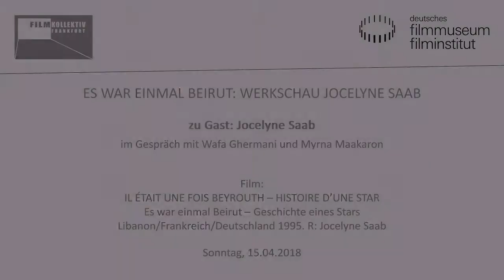Jocelyne Saab zu Gast // Filmgespräch // Es war einmal Beirut - Werkschau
Jocelyne Saab im Gespräch mit Wafa Ghermani (La Cinémathèque française) und Myrna Maakaron

Es war einmal Beirut - Werkschau Jocelyne Saab

„Früher war mein Land ein wunderschöner Garten – Gärten gibt es hier heute keine mehr. Ich habe versucht, die Kultur, die wir früher hatten, wiederzubeleben. Darin besteht meine Ablehnung der Realität. Und aus diesem Grund fordere ich die Menschen auf, zu träumen.“ (Jocelyne Saab, 2012)

Am 30. April feiert die libanesische Künstlerin Jocelyne Saab, eine Pionierin weiblichen Filmemachens im Nahen Osten und des cinéma engagé, ihren 70. Geburtstag. Gemeinsam mit dem Filmkollektiv Frankfurt e.V. nimmt das Kino des Deutschen Filmmuseums dieses Jubiläum zum Anlass, um ihr eine erste umfassende Werkschau in Deutschland zu widmen. Jocelyne Saab wird persönlich an drei Tagen in Frankfurt über ihr Filmschaffen sprechen.

1948 in Beirut geboren, studierte Saab Wirtschaftswissenschaften in Paris, ihrem zweiten Wohnort. In den frühen 1970er Jahren begann ihre Tätigkeit als Journalistin und Kriegsreporterin, unter anderem für das französische Fernsehen, in fast allen Krisengebieten der Zeit. So entstand eine Vielzahl von Dokumentationen, in denen Saab bald einen persönlichen Stil entwickelte, der sich immer mehr zum Essayfilm hin bewegte. 1981 war sie Regieassistentin Volker Schlöndorffs bei seinem in Beirut gedrehten Film DIE FÄLSCHUNG (BRD/FR 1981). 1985 präsentierte sie bei den Filmfestspielen in Cannes ihr Spielfilmdebüt ADOLESCENTE, SUCRE D’AMOUR (LB/FR/CA 1985).

Saab ist leidenschaftliche Cineastin: Anfang der 1990er Jahre initiierte sie ein Projekt zum Wiederaufbau des libanesischen Filmarchivs und leitete zwischen 2012 und 2014 das „Resistance Film Festival“ in mehreren libanesischen Städten.

Film:
UNE VIE SUSPENDUE  Samars erste Liebe
Libanon/Frankreich/Kanada 1985. R: Jocelyne Saab
D: Jacques Weber, Hala Bassam, Juliet Berto. 90 Min. 35mm. OmU
Die 14-jährige Samar lebt in einem Beirut, dessen Straßen vom Bürgerkrieg zerstört und von einer Atmosphäre der resignativen Melancholie durchzogen sind. Eines Tages begegnet sie dem älteren Maler Karim, der sich, vom Leben desillusioniert, einzig seiner Kunst widmet. Zwischen ihnen entwickelt sich eine zarte Liebesgeschichte. Saabs Spielfilmdebüt wurde 1985 in Cannes als ADOLESCENTE, SUCRE D’AMOUR uraufgeführt. Auf Anraten Volker Schlöndorffs und seiner Cutterin Suzanne Baron überarbeitete Saab den Film nach der Premiere – aus finanziellen Gründen direkt in den Filmkopien. Wir zeigen die UNE VIE SUSPENDUE betitelte Kinofassung.

Veranstaltung im Kino des Deutschen Filmmuseum, 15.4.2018